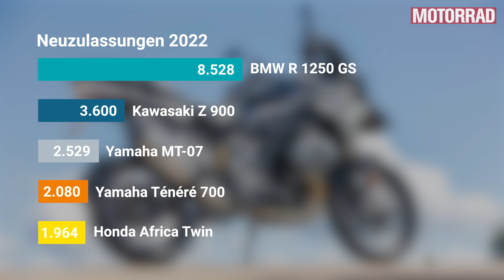Neue Harleys zum 120. Geburtstag – MOTORRAD Die Woche im Überblick #60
Einführung: 00:00
7 Neue Harleys: 00:07
Harley-Davidson Nightster Special: 02:30
Böhmerland 21: 03:19
Motorradfahren ist ein Ding von älteren Männern: 04:45